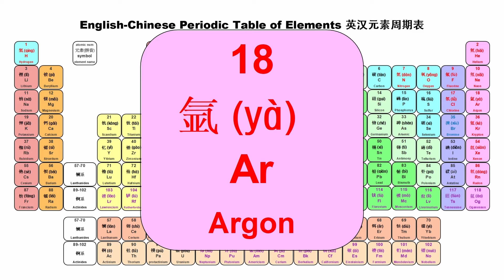18 氩/Argon - The 118 elements & symbols /118化学元素表 | 中英读音/C & E pronounciations